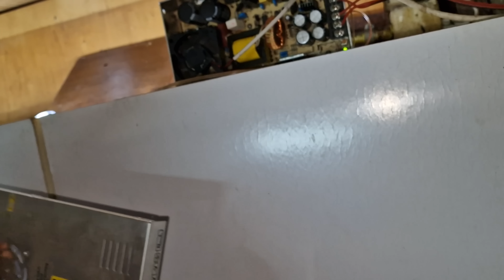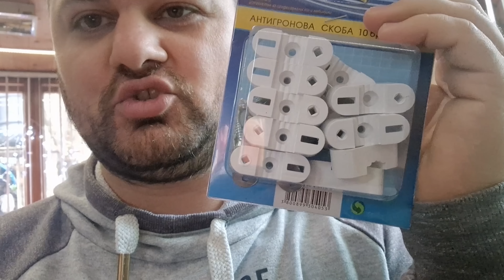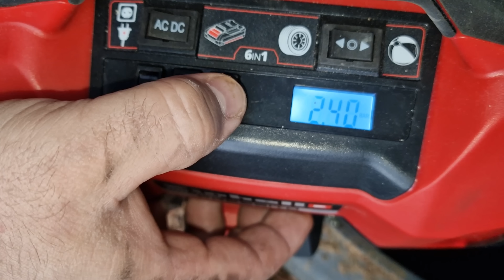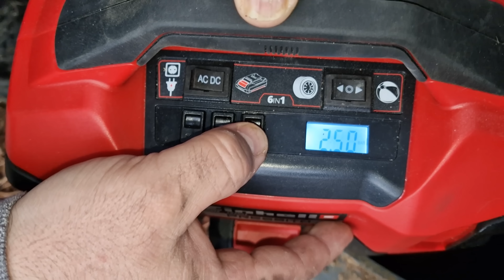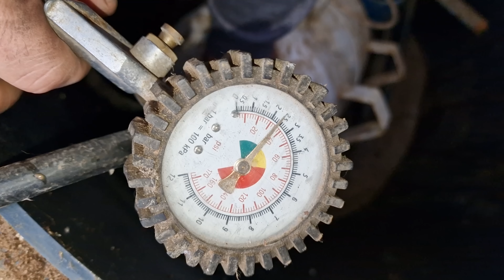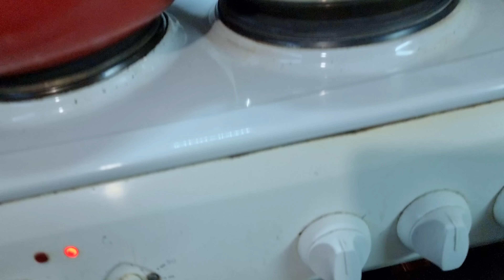Живот на село: Първата ни Бъдни вечер на село